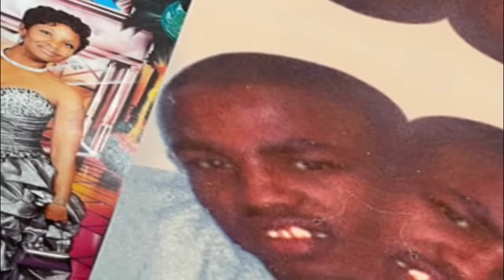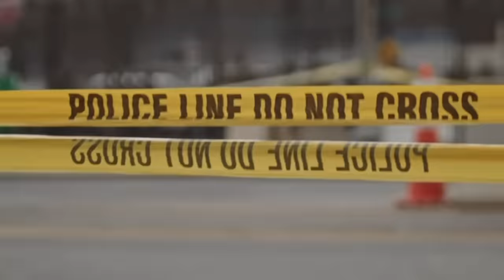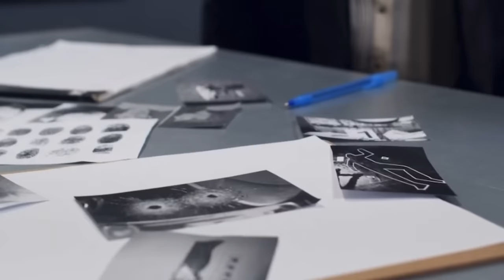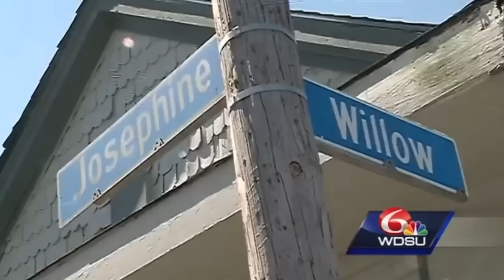The Tragic Death of BG Soulmate “Sabrina Ice Watson”